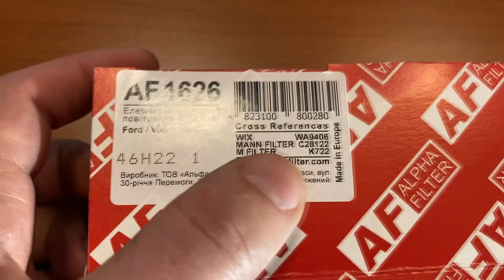что СЛУЧИТСЯ, ЕСЛИ Фильтр от Ford Focus II УСТАНОВИТЬ в Skoda Fabia?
Проверяю на совместимость с автомобилем Skoda Fabia 1 и Skoda Octavia, с таким же мотором, фильтра для автомобиля Ford Focus II/ Ford C-Max.
Есть фильтр AF1626, аналог оригинальных фильтров Ford 1232496, 1486710 и Volvo 8683561.
Сравниваю с фильром WIX WA6688, аналогом оригинального фильра VAG 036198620, 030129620D,  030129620B
Можно ли при звамене воздушного фильтра в Skoda воспользоваться фильтром от Ford. Есть ли в этом приимущества. Чем фильтр Ford/Volvo Может быть лучще родного фильра VAG для Skoda?

Аналоги по фильтру Ford 1232496, 1486710:
Bosch   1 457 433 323
Filtron   AP 074/4
Kolbenschmidt 50014037
Mahle/Knecht LX 1572
Mann Filter  C 28 122

Аналоги по фильтру VAG 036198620, 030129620D:
WIX WA6688
Bosch  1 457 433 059
Champion   CAF100734P
Filtron    AP 149/3
Kolbenschmidt    50013311
Mahle/Knecht    LX 977D
Mann-Filter   C 2998/5 X